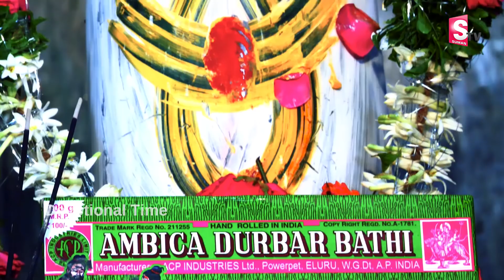ఈ రోజు ఈ పాటలు వింటే మీకు అన్ని విజయాల్లే మీకు తిరుగుండదు || LORD SAMBASHIVA BHAKTI SONGS